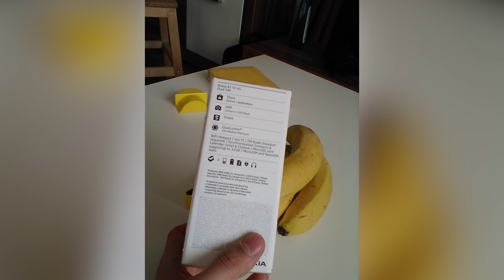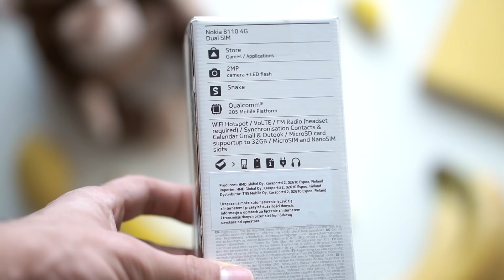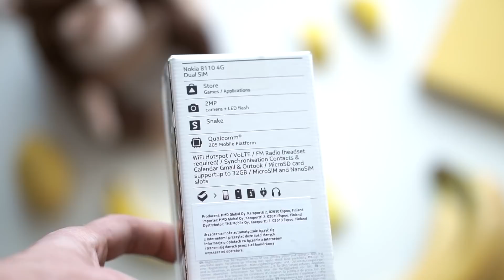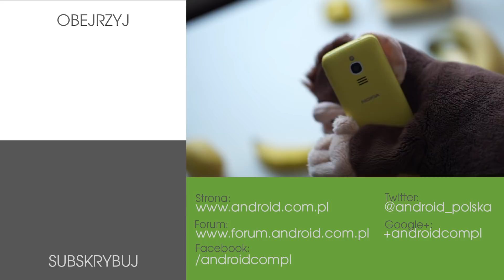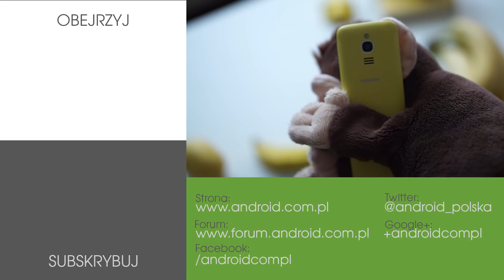🍌 Nokia 8110 - bananowy slider!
2018 rok to rok w którym do łask wracają rozsuwane telefony czyli tzw. slidery. Wszyscy mówią o Oppo find X, Honor Magic 2 czy Xiaomi Mi Mix 3, ale zapominają o jednym sliderze czyli Nokii 8110!

Muzyka:
Rapternal - Thunder Clap